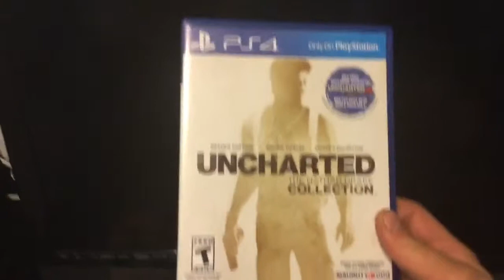How to be sexy to your video games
XD IDK I WAS BORED